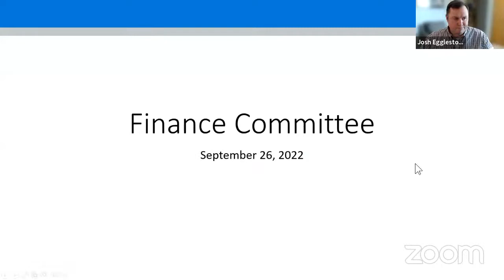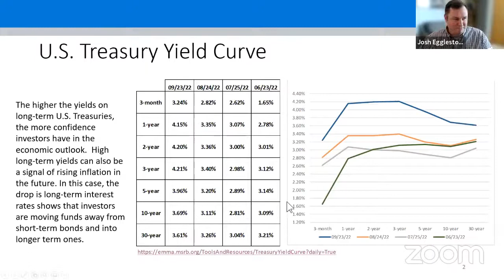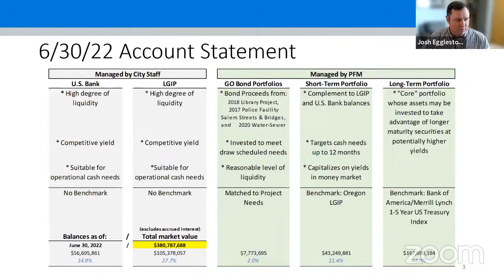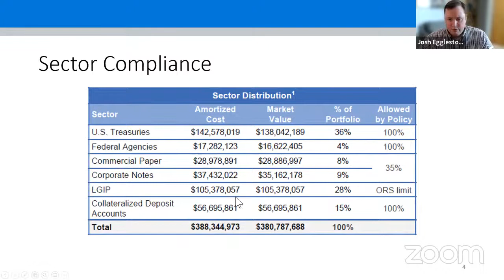Finance Committee Meeting 09/26/2022